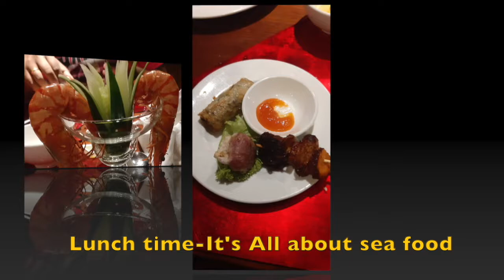Halong Bay II Hanoi II Cruise II Nightlife II Sea Food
Hạ Long Bay, in northeast Vietnam, is known for its emerald waters and thousands of towering limestone islands topped by rainforests. Junk boat tours and sea kayak expeditions take visitors past islands named for their shapes, including Stone Dog and Teapot islets. The region is popular for scuba diving, rock climbing and hiking, particularly in mountainous Cát Bà National Park.